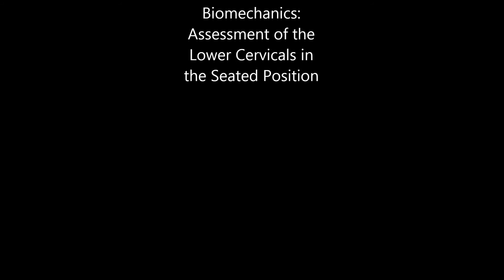Assessment of the Lower Cervical Spine in a Seated Position